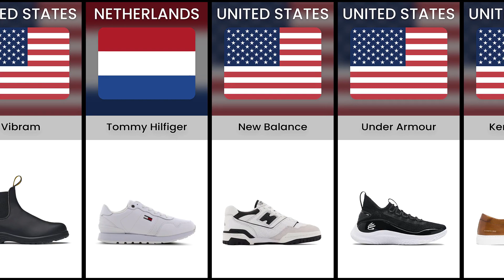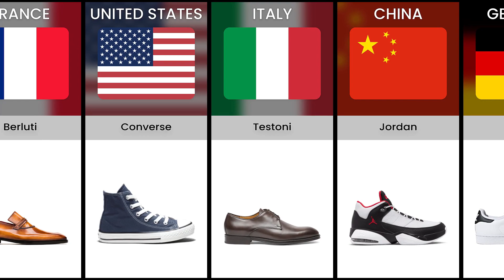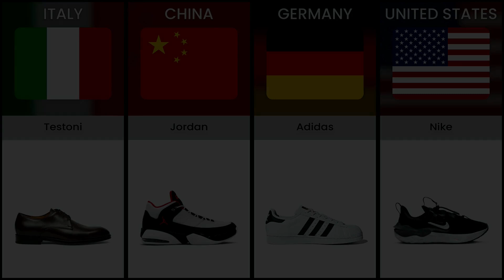Most Popular Shoe Brands Worldwide 🌍👟 | Top Picks by Country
If you're a footwear enthusiast or just curious about global fashion, you've come to the right place.

In this video, we'll take you on a journey across continents to uncover the iconic shoe brands that have left their mark on the fashion world.
From classic Italian craftsmanship to innovative designs from Japan, we'll showcase the best footwear each country has to offer.

Your feedback is valuable to us and helps us create content you love.

This comparison video is based on relevant sources and community discussions. All numbers, images and facts  listed might not be up to date, valid, or in any specific order.